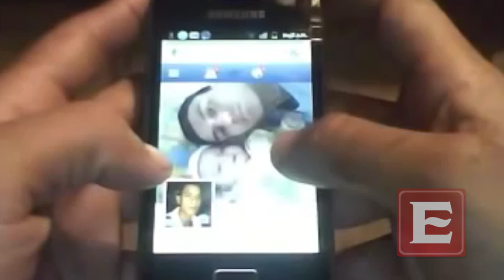Moda del siglo XIX; fotografiarse con muertos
En los años 1800 se dio una tendencia que era fotografiarse con el difunto. La fotografía de difuntos fue una práctica que nació poco después que la fotografía en París, Francia, que luego se extendió rápidamente hacia otros países.